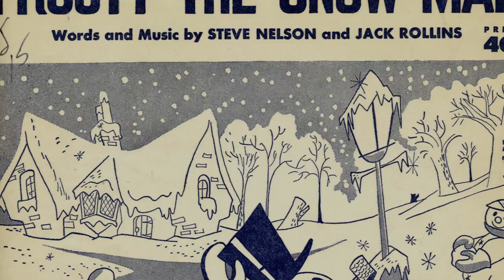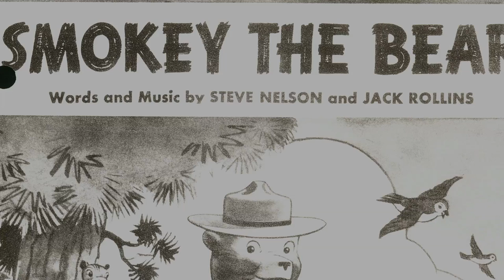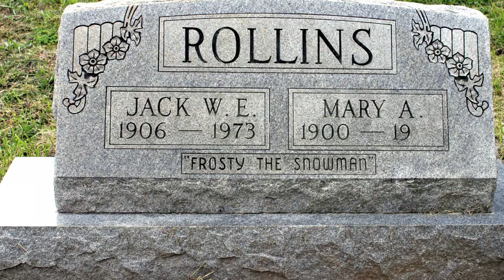Jack Rollins vignette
An overview of the career of songwriter Jack Rollins, a 2011 inductee into the West Virginia Music Hall of Fame.